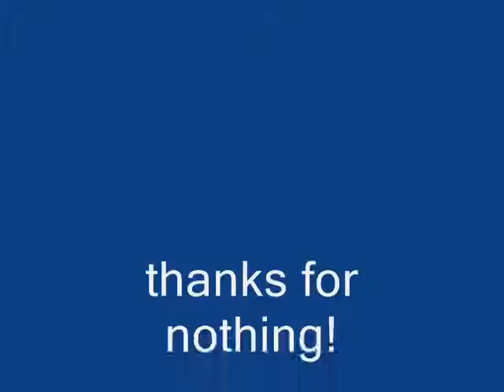A secret...The secret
A secret that if u heard this i might be nere ur bed waiting to kill u so dont watch unless ur a noob =p